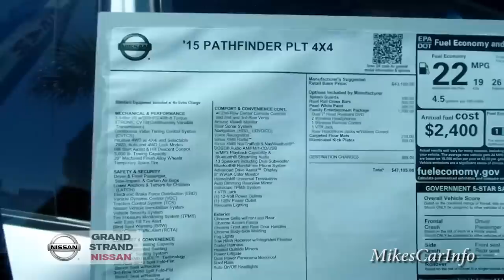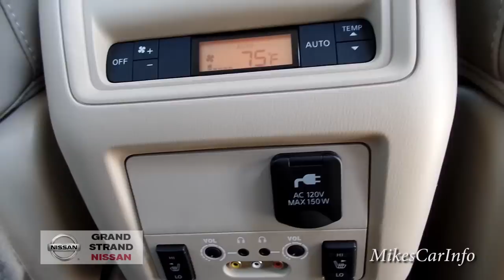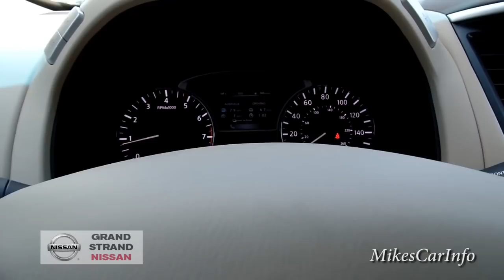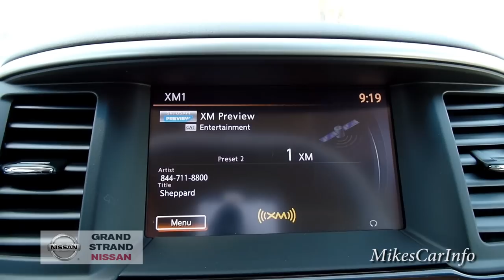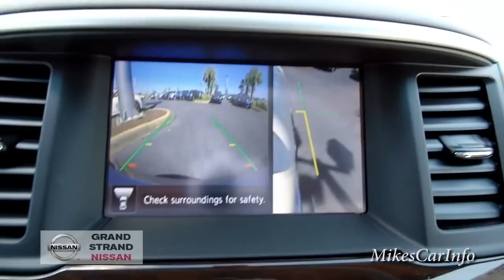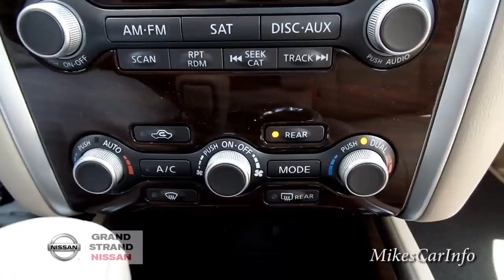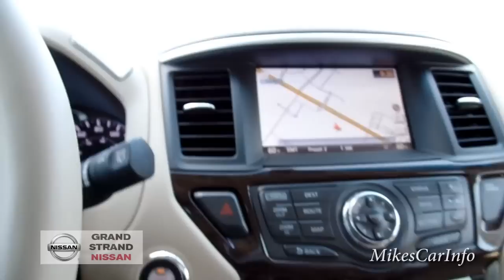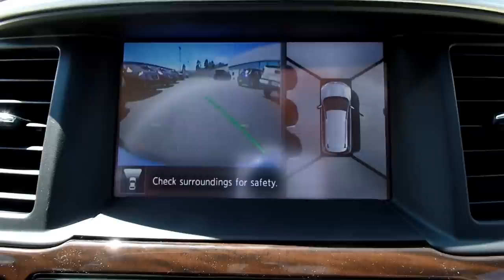👉 2015 Nissan Pathfinder Platinum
Call my friend Victor Daminov: 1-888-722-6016

Grand Strand Nissan
4701 Highway 501

Please let me know how I can improve my videos to make them more useful to you. Thank you!

VIN: 5N1AR2MM8FC638244

Technical
  •  CVT Transmission
  •  260 hp horsepower
  •  3.5 liter V6 DOHC engine
  •  4 Doors
  •  Four-wheel drive
  •  Fuel economy EPA highway (mpg): 26 and EPA city (mpg): 19
Safety
  •  4-wheel ABS brakes
  •  Traction control - ABS and driveline
  •  Head airbags - Curtain 1st, 2nd and 3rd row
  •  Passenger Airbag
  •  Front fog/driving lights
Interior
  •  Leather seats
  •  Heated drivers seat
  •  8-way power adjustable drivers seat
  •  Heated passenger seat
Exterior
  •  Sunroof - Express open/close glass
  •  Rear sunroof - Glass
Convenience
  •  Navigation system - With voice activation
  •  Bluetooth
  •  Remote power door locks
  •  Power windows with 2 one-touch
  •  Air conditioning with dual zone climate control
  •  Rear air conditioning - With separate controls
  •  Cruise control
  •  Universal remote transmitter
  •  Audio controls on steering wheel
  •  Driver memory seats
  •  Memory settings for 2 drivers
  •  Multi-function remote - Trunk/hatch/door/tailgate, windows, remote engine start
  •  Remote window operation
  •  Tachometer
  •  External temperature display Music by Karl Casey